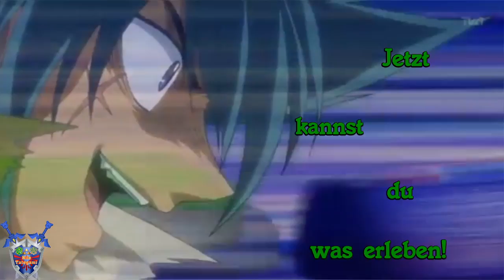Kyoya & Gingka ~ Ring frei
So, nachdem mein altes Video Programm den Geist aufgegeben hat, hält das neue viele Spielereien bereit, welche ich großzügig in diesem Vid verwendet habe :D
Viel Spaß, mit den zwei Rivalen ~

Lied: Lafee - Ring Frei (Nightcore Version)